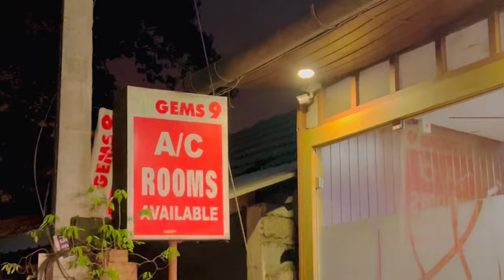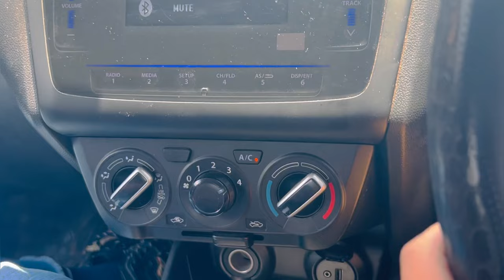South India Tour|| part1|| lucknow to kerala|| Munnar|| full details|| hotel|| flight|| view point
Follow uss on insta:- @shoaib_hk
Yaha se south india ka trip start hota ha